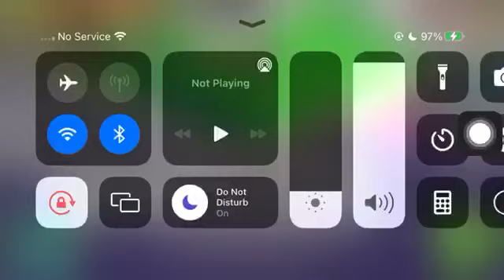PvZ 3 Welcome to Zomburbia | Dave house lvl 8-9